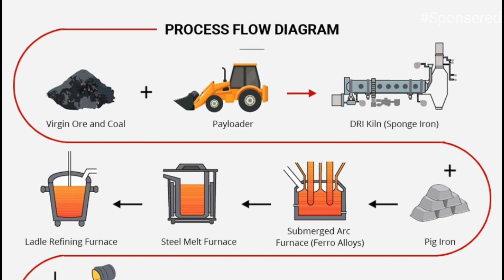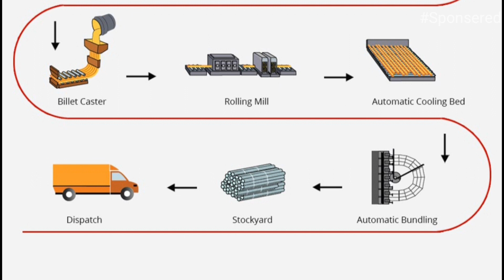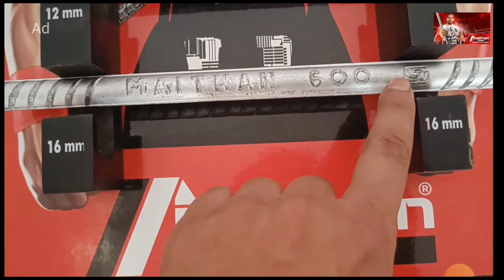Civil Engineer Interview Question | Best steel for house construction in India 2023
10 Most watched Video of  ( CIVIL SITE VISIT )

yr

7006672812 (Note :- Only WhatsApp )